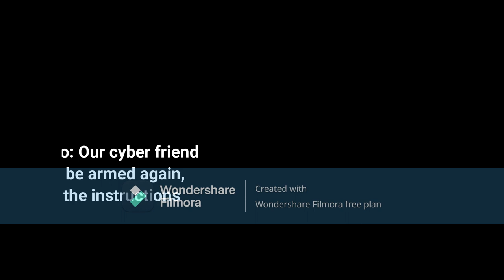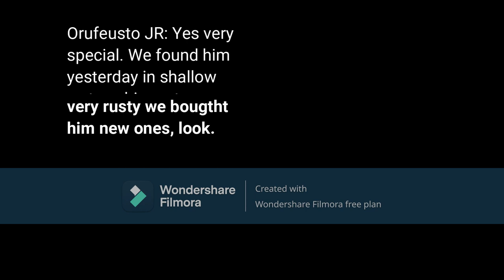CHAPTER CXCII: "THE ANDROID COMPUTER CYBERNET"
Finally, after a long trip, they have arrived in Japan, where they are reived by four childhood friends ,they are taken home, the next morning they go to beach, Orfeo JR,gets into the water and sees an android, they take take him out and they start putting in together.

Well everyone has their story of robots.